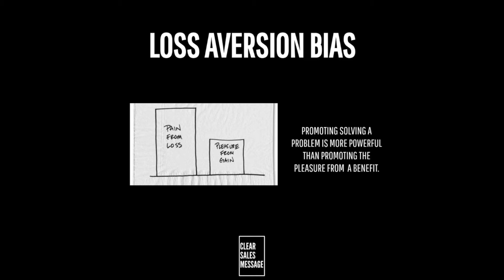LOSS AVERSION BIAS | Understand Your Buyer | Psychology of Selling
If you like this kind of stuff, then you will love the Understand Your Buyer book

James.

MEMBERSHIP - Access Ongoing Sales Training, Support & Community for one low monthly fee.‎